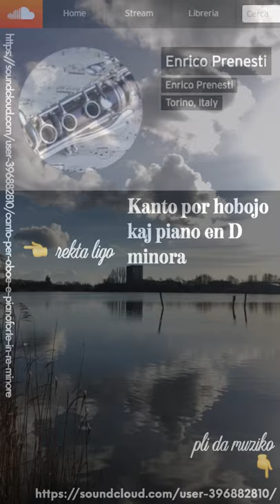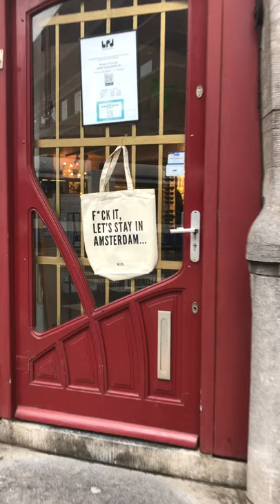Zamenhofa Medito 278 + Antaŭmedito 128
Speciala medito pri la temo konkordo.